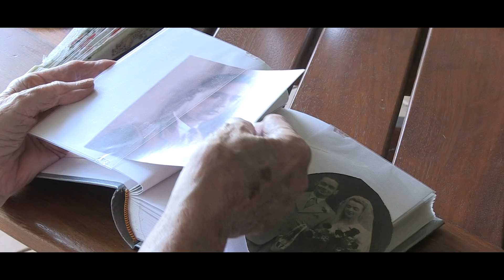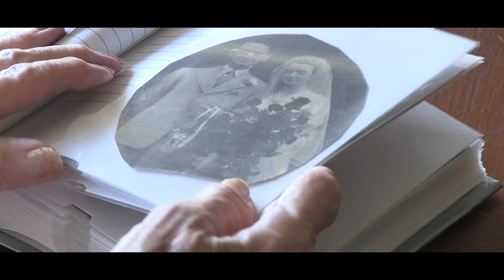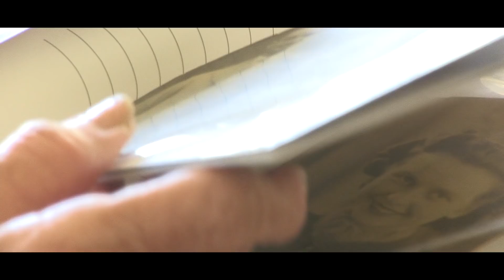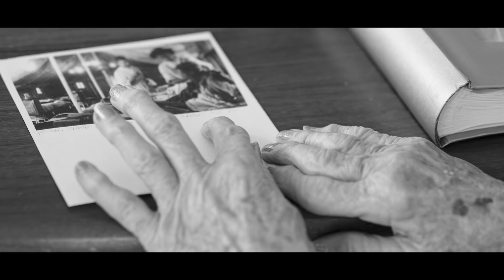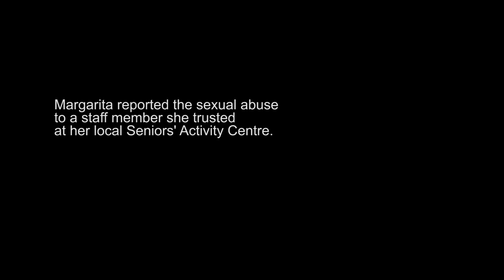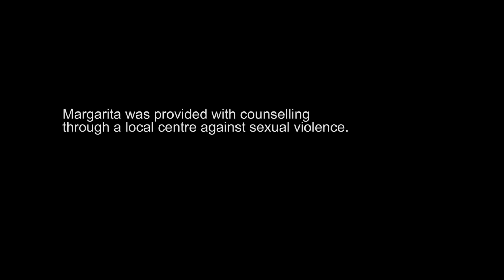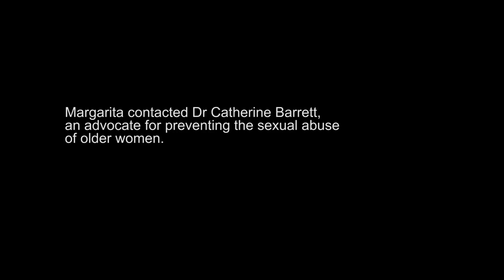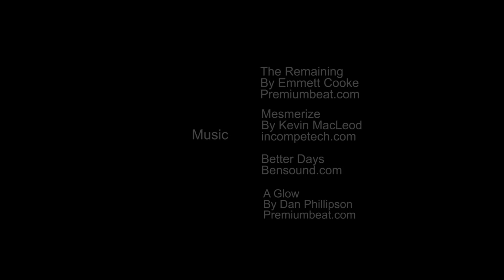Margarita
Margarita is a 20 min film in which 96yo Margarita Solis shares her story of sexual abuse by the acting manager of the Senior's Rental Service she was living in. Margarita talks about the impact the sexual abuse had on her and how those who listened, transformed her life.

Margarita shared her story on film to educate service providers and community members about the power of listening, really listening, to older women. Margarita also wants her film to send the message to older women that sexual abuse is not their fault - and that there are services that can help.

Margarita was able to share her story on film because she is surrounded by a supportive network of friends and family - and because she is living in a residential aged care service where she is valued and respected and safe.

Thank you to Chris Franklin for this powerful film and to Lisa White for the beautiful photos.

Please see Margarita's webpage for more information about her work and support services or call the Director of the OPAL Institute Dr Catherine Barrett on 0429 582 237 or email

Please note 1800 RESPECT is a 24 hour sexual assault and family violence phone service